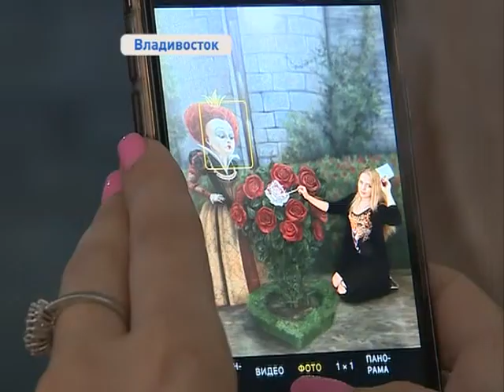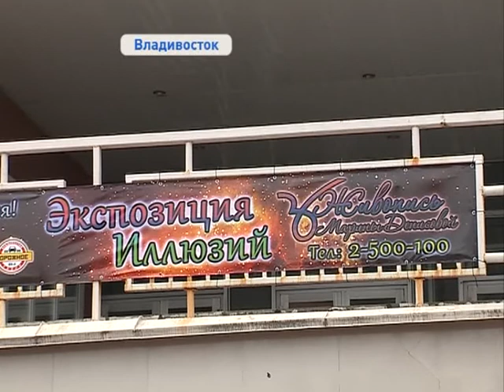По мнению главы Приморья, такой формат работы позволяет объективно оценить обстановку в районах